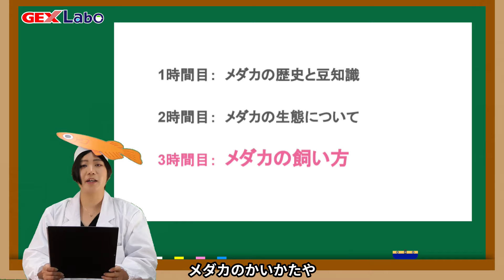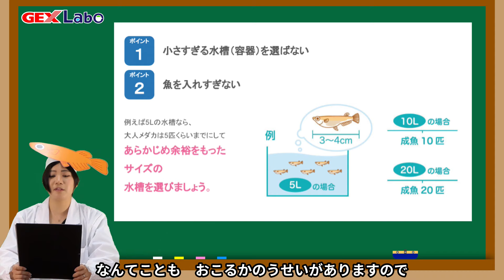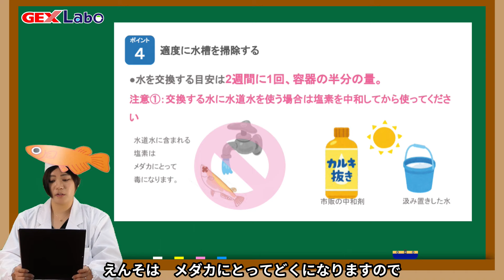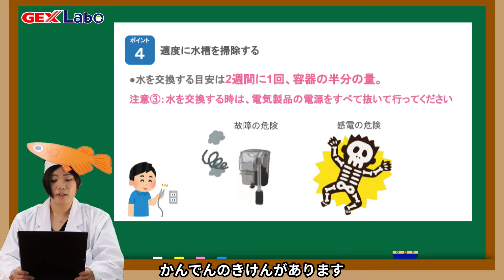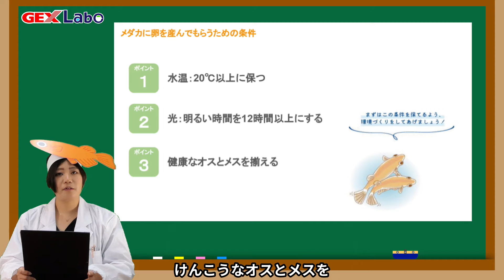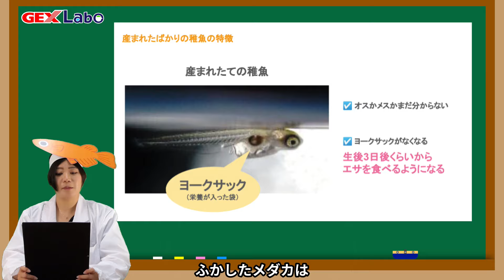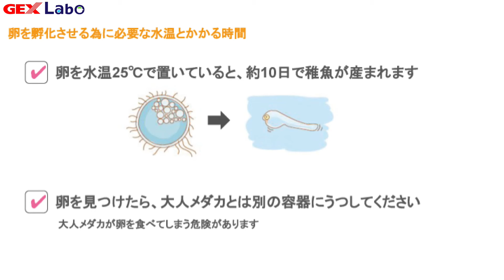【GEXおさかな教室(メダカ編)】第３回：メダカの飼い方について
「GEXおさかな教室～メダカ編～」開校🏫！
小学生のお子様向け、メダカについて学べる動画です。

全三回に分け、メダカの特徴や飼い方について解説。
・メダカの飼育を始めたい！
・メダカの飼育がうまくいかない…
そんな方にぜひ観ていただきたい内容です。
夏休みの自由研究などに役立ててください☺️